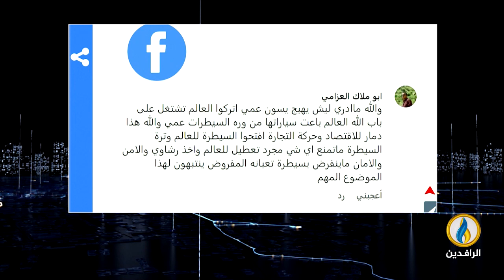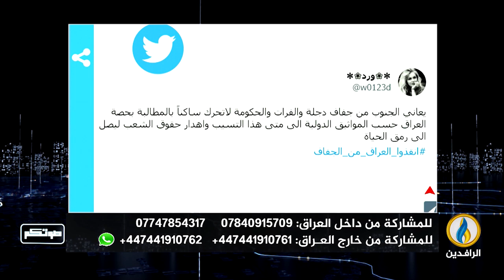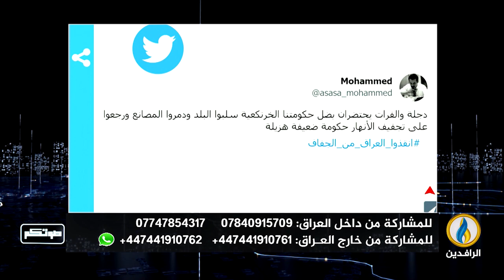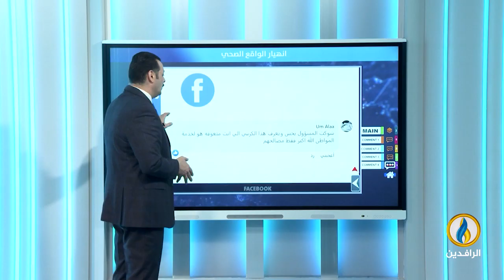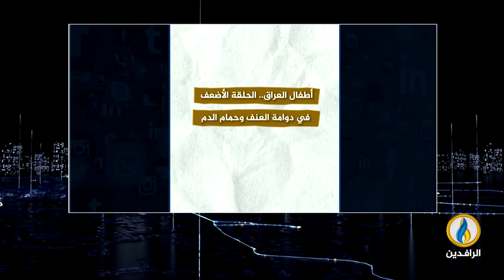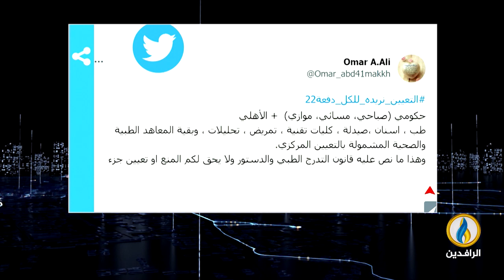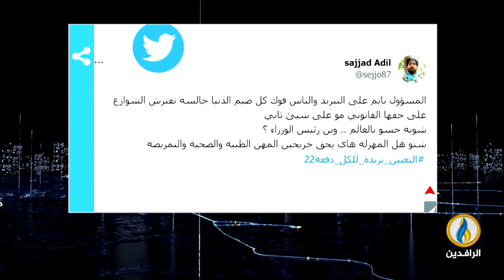صوتكم | 4 - 6 - 2023